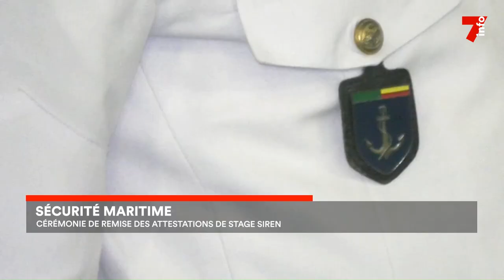Sécurité maritime : cérémonie de remise des attestations du stage SIREN